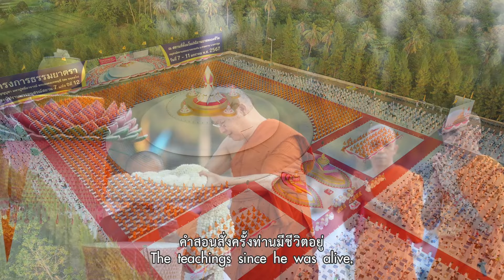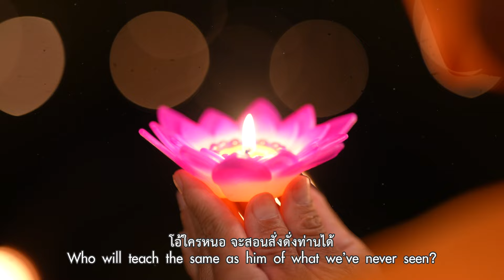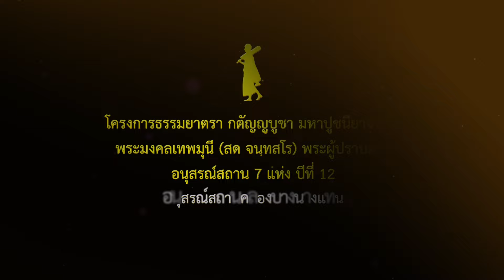MV พิธีจุดประทีปถวายเป็นพุทธบูชา ณ อนุสรณ์สถานคลองบางนางแท่น | ธรรมยาตราปีที่ 12 I เพลงร่มธรรม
พิธีจุดประทีปถวายเป็นพุทธบูชา และบูชาธรรมมหาปูชนียาจารย์
โครงการธรรมยาตรากตัญญูบูชา มหาปูชนียาจารย์ พระมงคลเทพมุนี(สด จนฺทสโร) พระผู้ปราบมาร อนุสรณ์สถาน 7 แห่ง ปีที่ 12

วันที่ 10 มกราคม พ.ศ. 2567

ณ อนุสรณ์สถานคลองบางนางแท่น